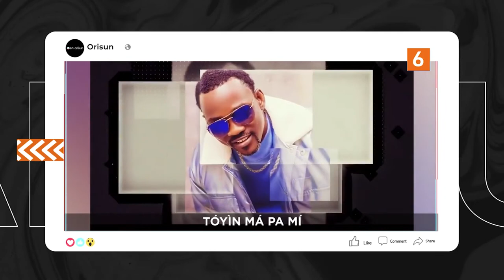DTT: Iranlowo Adeyinka Alaseyori Fun Little Sammy